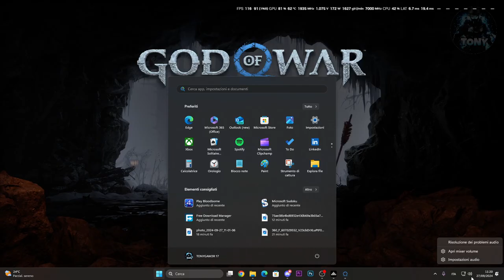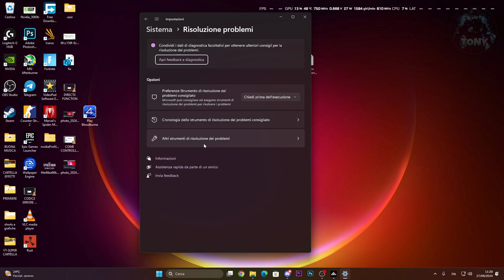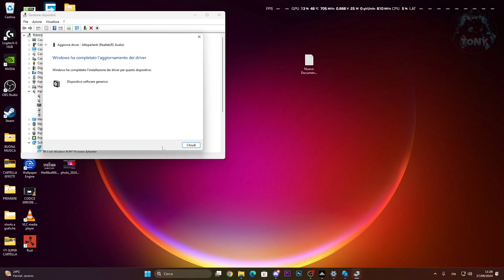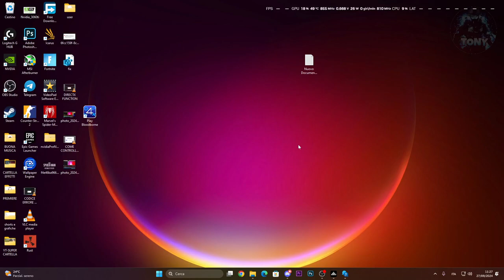LE VOCI E L'AUDIO NON SI SENTONO SU GOD OF WAR RAGNAROK - COME RISOLVERE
sounds effects,effetti horror,urla inquietanti,tutorial tech,come costruire su minecraft,connessione lag,come risolvere i problemi sui giochi,elden ring gameplay,magia elden ring,no audio,problemi driver audio,driver audio,audio driver god of war ragnarok,god of war,god of war ragnarok,driver audio problemi,non si sentono le voci su god of war ragnarok,problemi audio god of war ragnarok,gow ragnarok,non si sentono le voci su god war ragnarok

MIO REFCODE:563685ph1

PC:
MOBO: B450 GAMING PLUS
CPU: R5 3600
GPU: 1660 SUPER
RAM: 16 GB
CASE: 4000D AIRFLOW CASE CORSAIR

VIDEO TUTORIAL
               GAMES---TECH---MICROSOFT